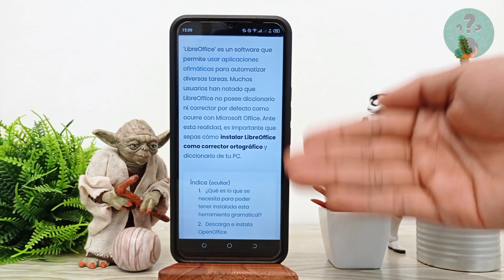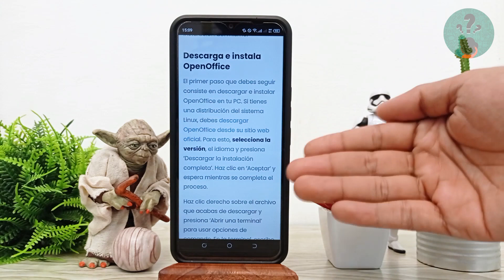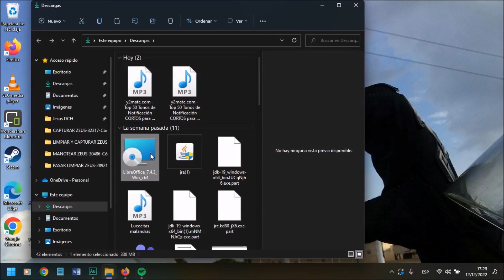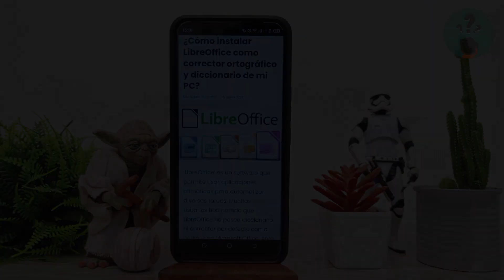¿Cómo instalar LIBREOFFICE como corrector ortográfico y diccionario de mi PC?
En este video descubre ¿Cómo instalar LIBREOFFICE como corrector ortográfico y diccionario de tu PC? En el Canal Descubre Cómo Hacerlo encontrarás el mejor contenido. ¡No te lo puedes perder!